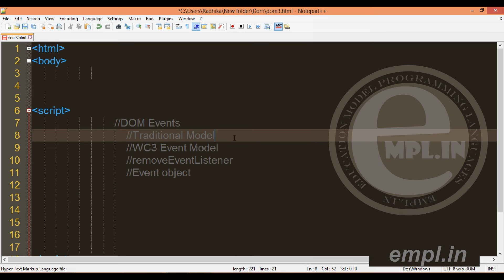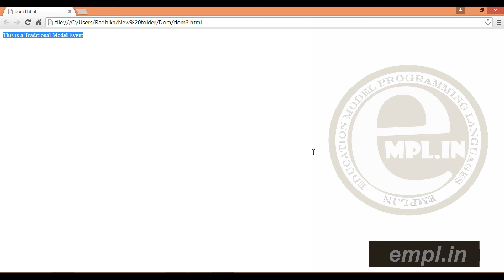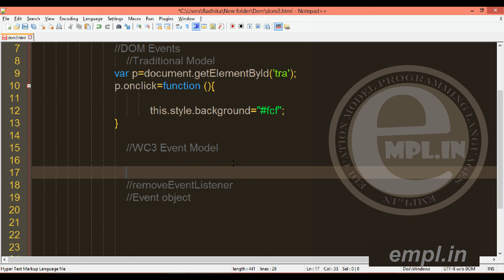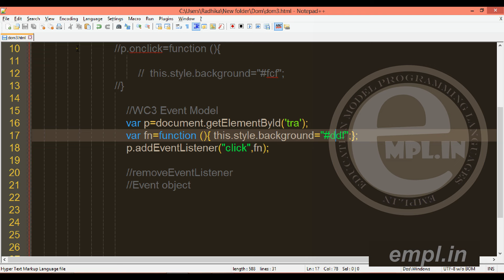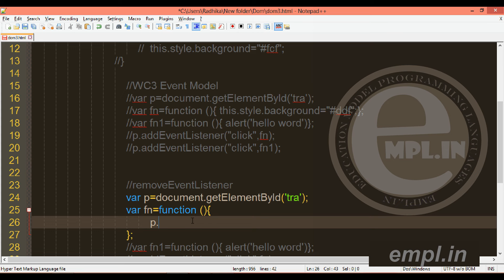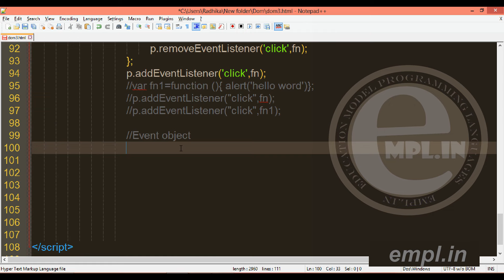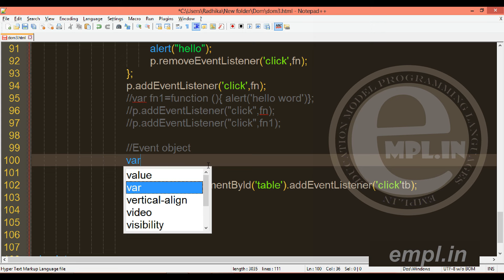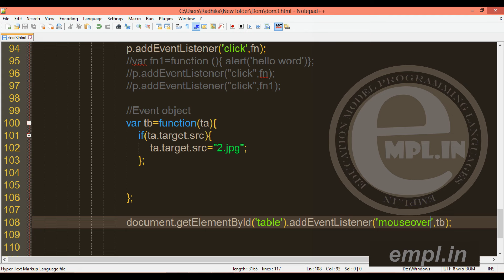JavaScript tutorial in Hindi Part-16 DOM-6 DOM Events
DOM Events
Traditional Model
WC3 Event Model
removeEventListener
Event object
object model
document object model  WITH JAVASCRIPT
document object model javascript
About For  document object model javascript
what is document object model javascript in JavaScript

javascript tutorial for beginners with examples
javascript tutorial advanced
javascript tutorial for beginners full
javascript tutorial in hindi for beginners